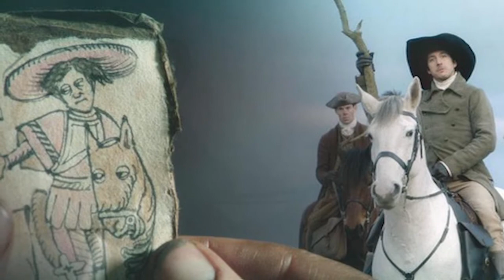Film Score Analysis- JONATHAN STRANGE & MR NORRELL Benoit Groulx/Benoit Charest | Lost-Hope Podcast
Double M Matt Murdick @musicalconcepts examines the Jonathan Strange and Mr Norrell score by Benoit Groulx/Benoit Charest.  Does the music create a magical delight? Or is this the work of non-respectable magicians? Does the harpsichord take you to a fairy world or is it too twee for the BBC series?

Jonathan Strange Opening
The Magic Lab
Lady's Waltz
Intro Of Vinculus
Water Boats
Arabella's Waltz
The Abduction Plan
Horse Sands
After Horse Sands
Peeping Drawlight
Magic In The Cathedral
Norrell Summoning Gent
The Gent Calling Black
Strange Waltz
Arabella's Death Suite
Sir Pole In Parliament
Vinculus Fortune
Post War Adagio Call
Jonathan Strange Theme (Chamber Version)
Return Of The Raven King
This Stew Is Excellent
Breaking In Lady Pole's House
Segundus Dream
Raven King's Painting
Magic Spell
The Waltz
Strange Leaving With Books
Return To Yorkshire
Strange Leaving London
Segundus Puts Fingers Back
Strange Performs For Mr. Norrell
Norrell's Destiny
Hanged Man